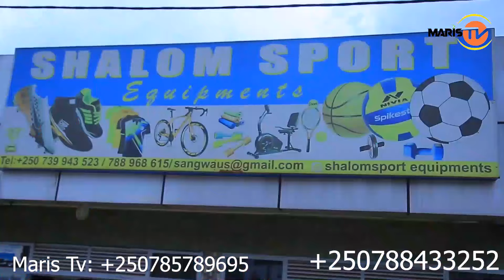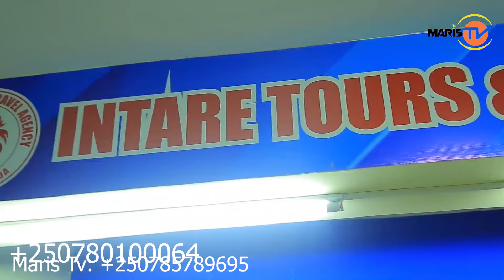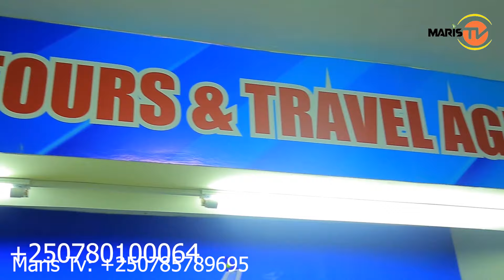URGENT🔴M23 ifashe ibindi bice Byo muri Mulimbi FARDC itakaje bikomeye muri RUTCHURO